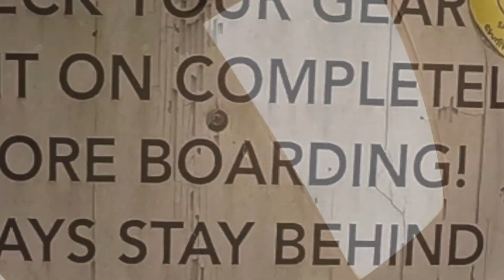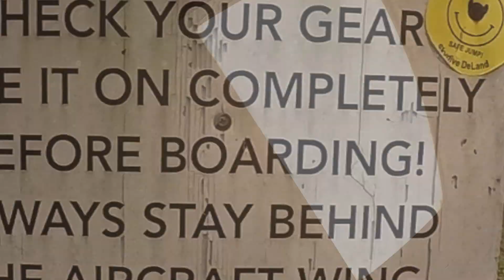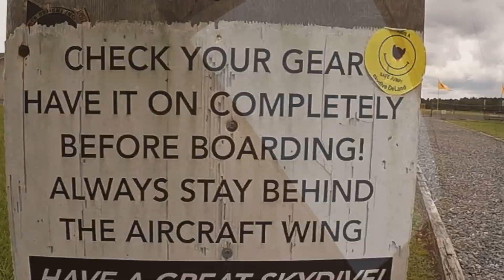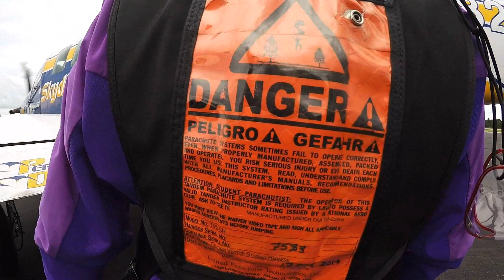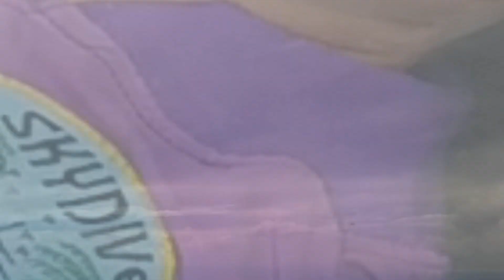Swoopware: Skydive - Rachel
Swoopware: Skydiving Video - Rachel